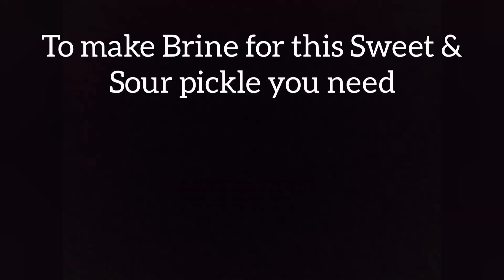Mouthwatering Pickles | 🤤 So irresistible and Tempting | You have to make this Now.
Quick & Easy appetizer. Pickles contain probiotics (good Bacterial) which are important for our gut health. Cucumbers contain high amount of beta-carotene, which our body converts into vitamin A.
Enjoy your pickles.